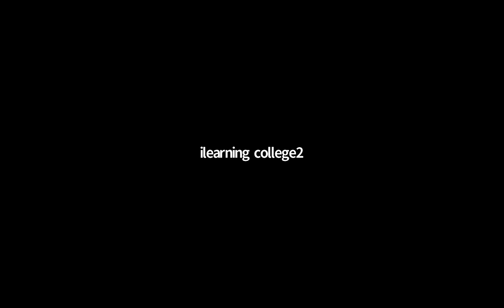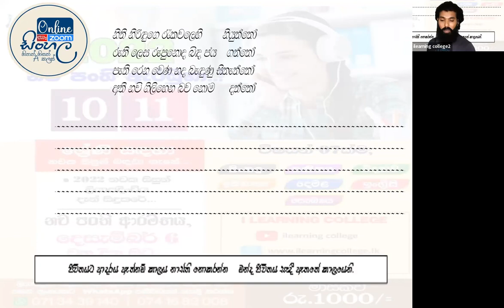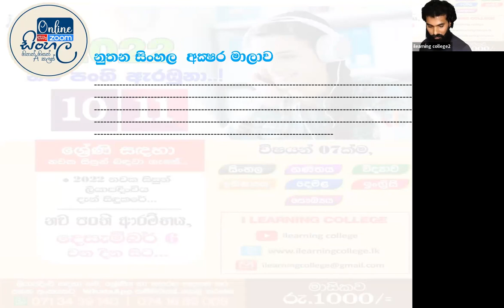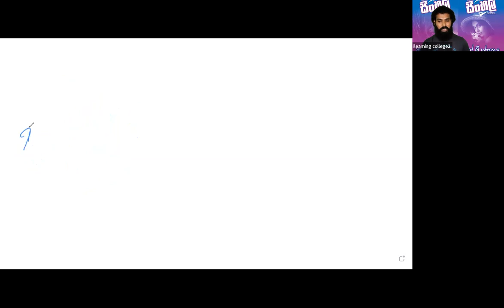10 ශ්‍රේණිය සිංහල Dec 20, 2021